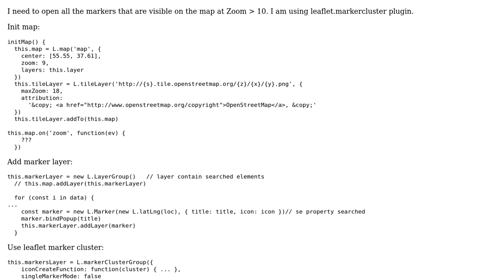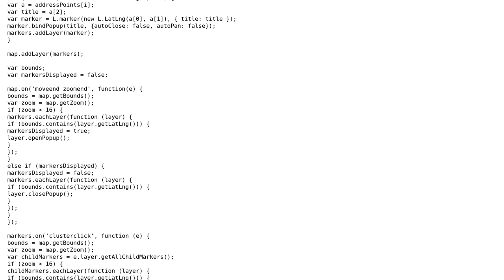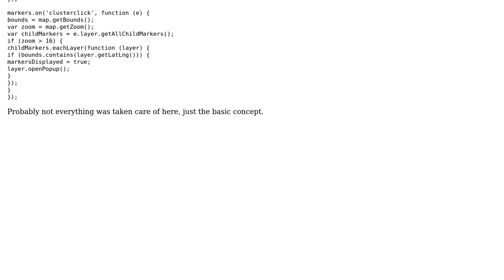GIS: Open the popups of all markers that are visible on the map with a zoom › 10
With thanks & praise to God, and with thanks to the many people who have made this project possible! You are responsible for your own actions.